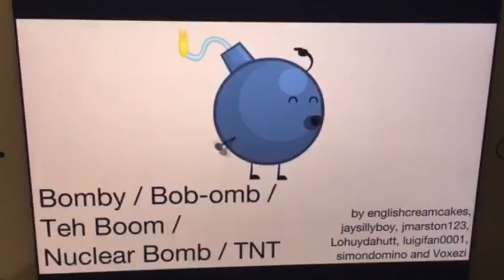Sporty Cat reacts to BFDI auditions